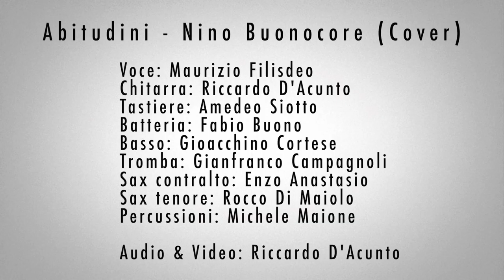ABITUDINI - Nino Buonocore (cover)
Voce: Maurizio Filisdeo
Chitarra: Riccardo D'Acunto
Tastiere: Amedeo Siotto
Batteria: Fabio Buono
Basso: Gioacchino Cortese
Tromba: Gianfranco Campagnoli
Sax contralto: Enzo Anastasio
Sax tenore: Rocco Di Maiolo
Percussioni: Michele Maione

Audio & Video: Riccardo D'Acunto